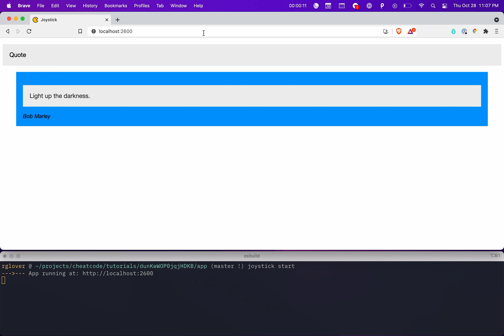Building and Rendering Your First Joystick Component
Taken from the tutorial Building and Rendering Your First Joystick Component on CheatCode